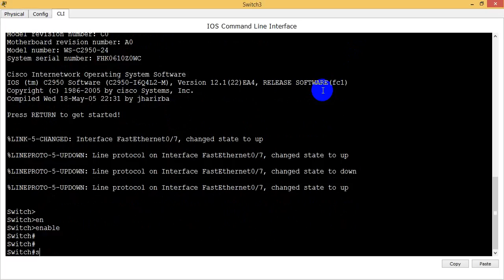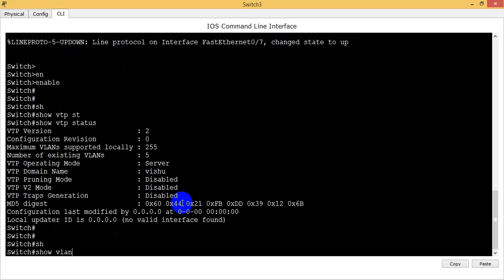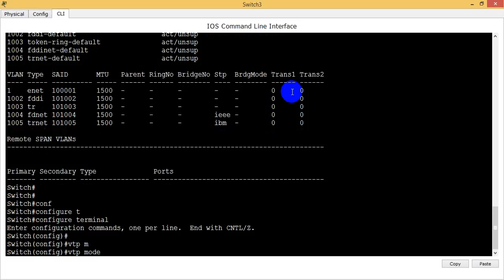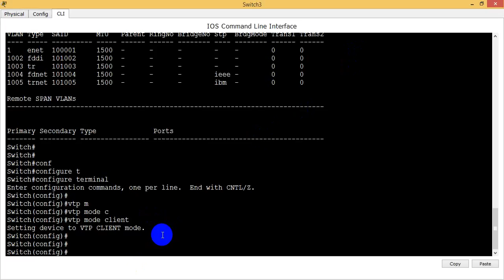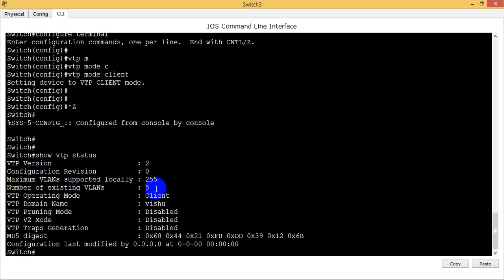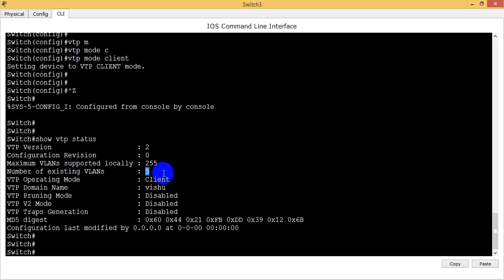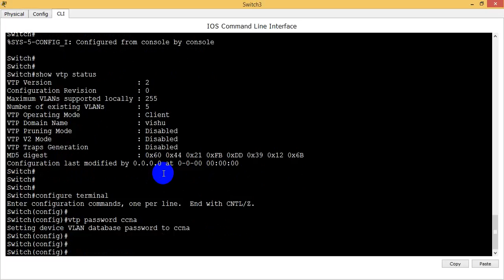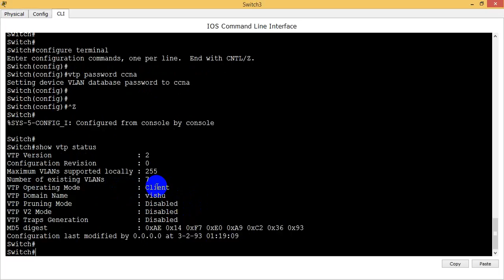How to Configure VTP on CISCO Switch, Part 5